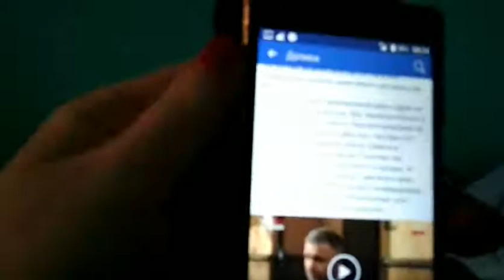Реакція Добровольця на БРЕХНЮ 14.03.2018.